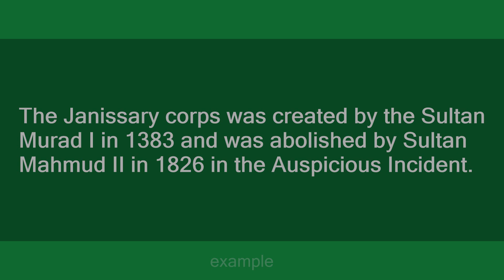Janissary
Slang flashcards: